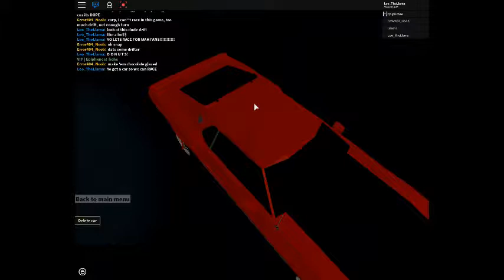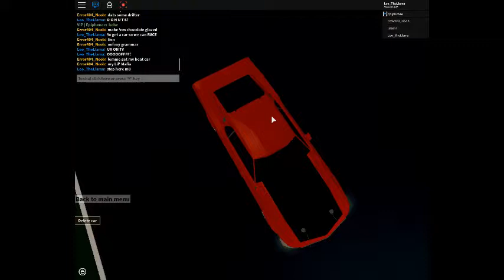[First video] ROBLOX Drifting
Hey this is my first video
check out me and 2 guys drift racing [ not me]
You might see these 2 drifters on Roblox